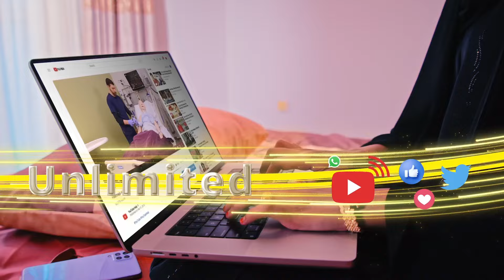“Kulmiye Ma Waxa lagu doorandoona Jabkii iyo dhibaatadii soo gaadhay Ciidankeena” Afhayeen kAAH